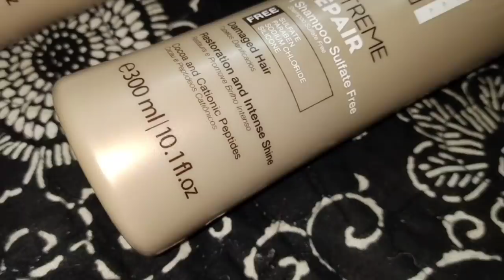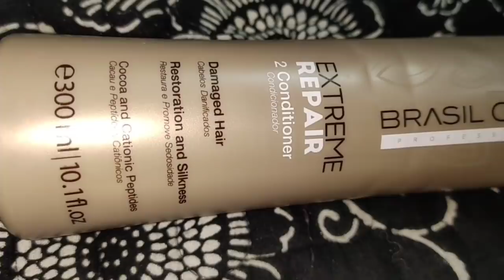😮😇 What A Makeover With Keratin l Keratin Treatment 🧴💆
👉Keratin Shampoo 🧴 and Conditioner

🌿🌿Parlor details🌿🌿
🌼🌼Aruna Sree
🌼🌼She n shine
🌼🌼Gurunanak colony
🌼🌼Above Idlis Tiffen Center

👉Music